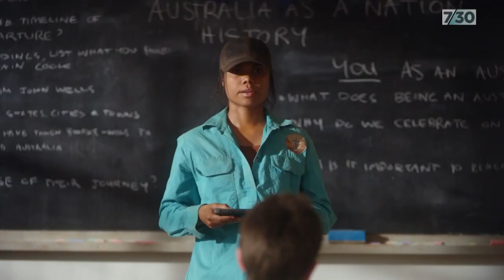Rob Collins Feature - VAMP EP 151